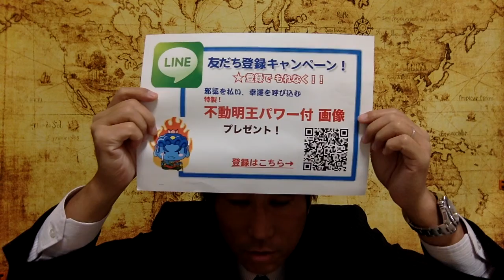人間関係 改善 コミニュケーション あなたに適した人間関係の作り方